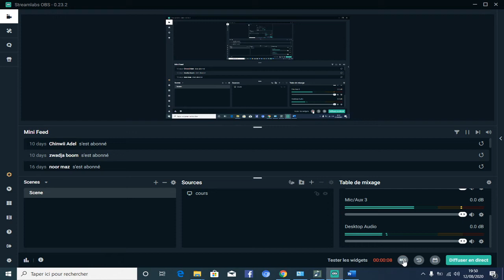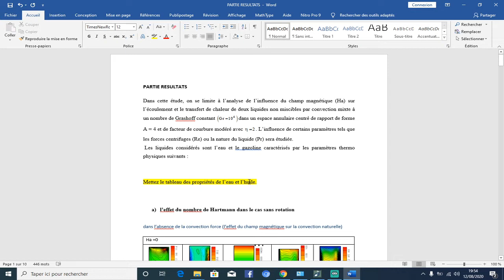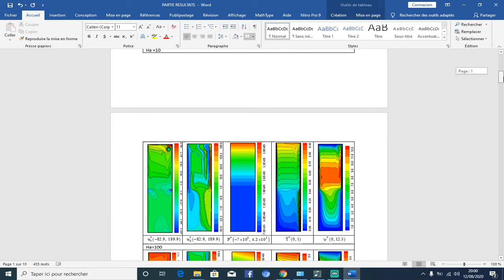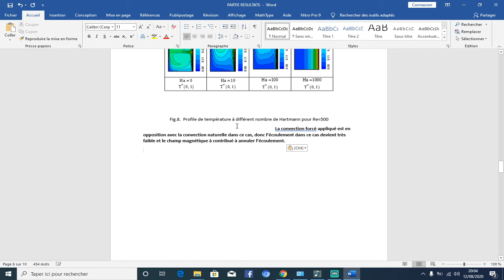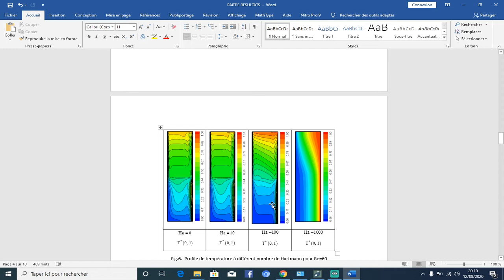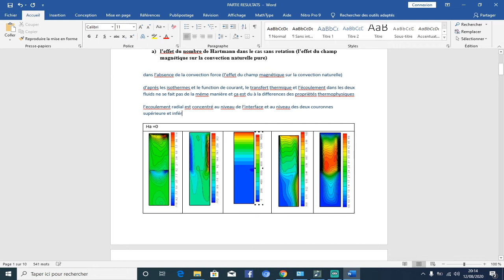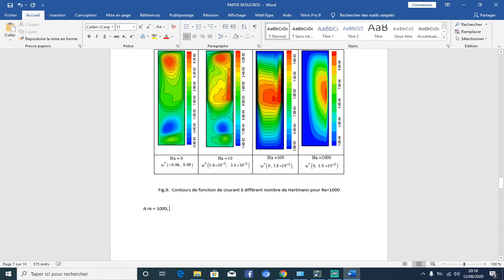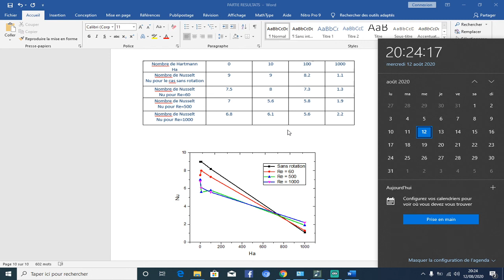Interprétation des résultats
Physique S2 Master